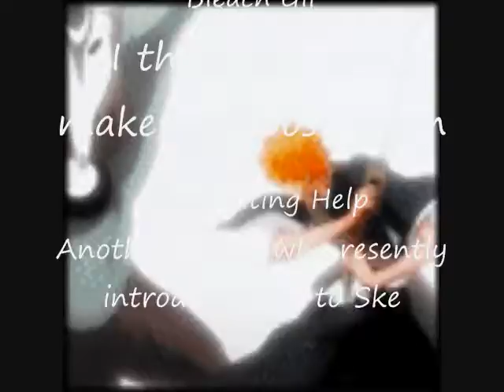bLEACHWITCH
BLEACH WITH SKELETONWITCH EQUALS METAL UP YOUR ASS